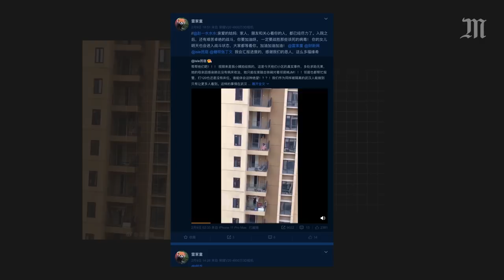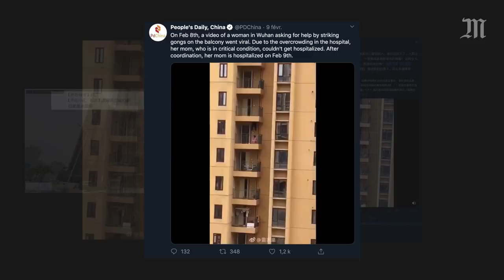Coronavirus en Chine : les vidéos décryptées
Elles montrent les conséquences de l’épidémie apparue à Wuhan et les mesures exceptionnelles prises pour l’endiguer : zone de confinement la plus importante de l’histoire de l’humanité, mises en quarantaine forcées, hôpitaux débordés par le nombre de malades et de morts...

Le plus souvent, ces vidéos sont dépourvues de date, de lieu ou même d’auteur. Certaines se révèlent trompeuses. « Le Monde » a voulu vérifier la fiabilité de plusieurs d’entre elles, représentatives de l’ensemble, et y apporter des éléments de contexte. Analyse en vidéo.